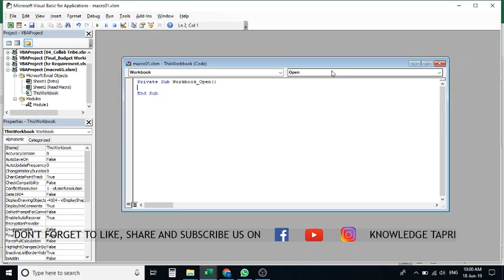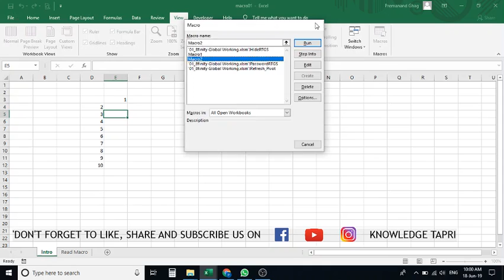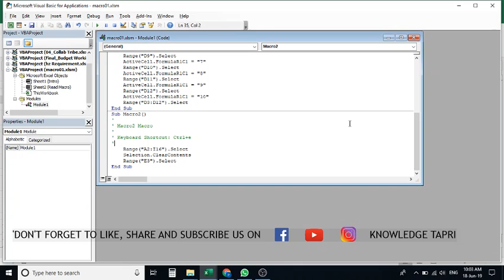Macro Read in MS Excel - Chapter 36 / भाग 36